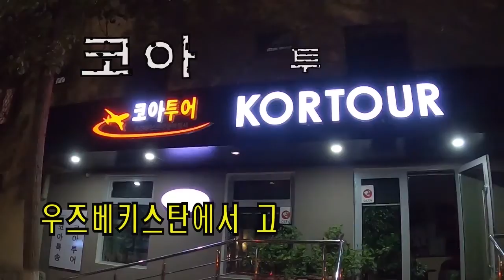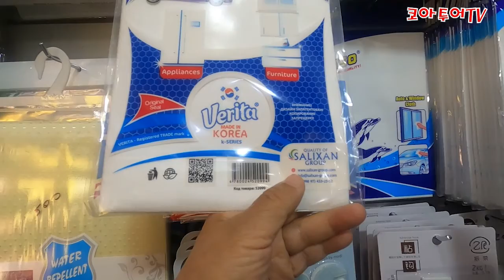[우즈베키스탄] 화분갈이 하려고 부삽을 사고 사무실에서 라면끓이는 냄비도 샀습니다